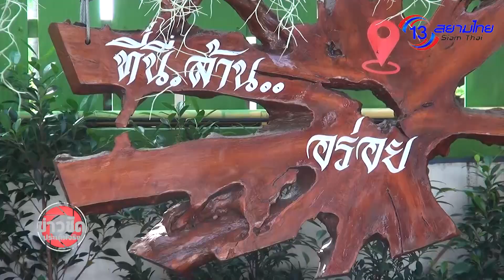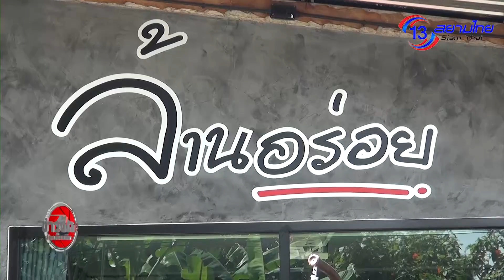ล้านอร่อย